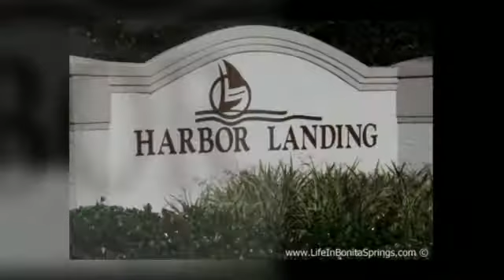Harbor Landing Bonita Bay in Bonita Springs, Fl - Condos in Bonita Bay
Condos in Harbor Landing at Bonita Bay.  Bonita Springs Florida. Condos in Bonita Bay.